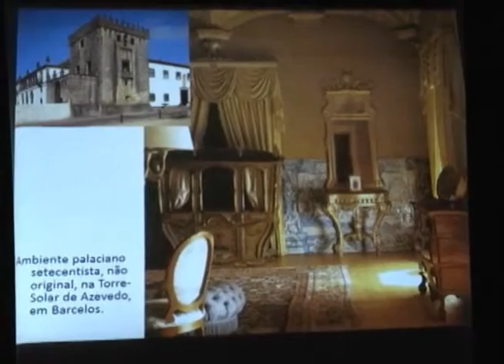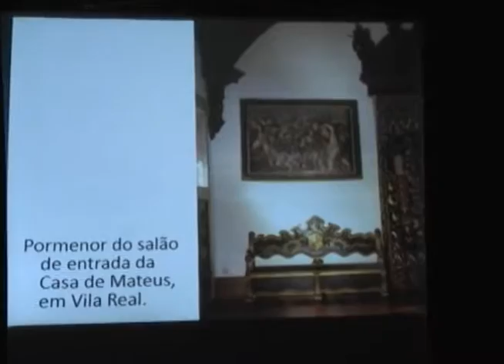Artes Integradas Decorativas no Patrimônio Arquitetônico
Conheça agora um pouco do curso Artes Integradas Decorativas no Patrimônio Arquitetônico realizado na Fiemg de Ouro preto.